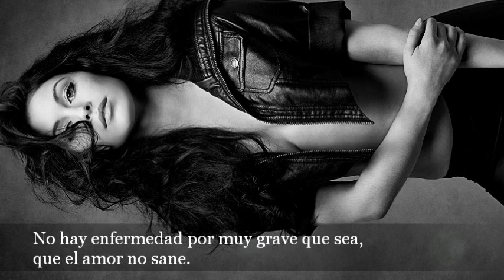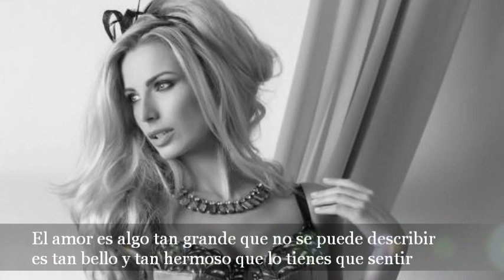El poder del amor